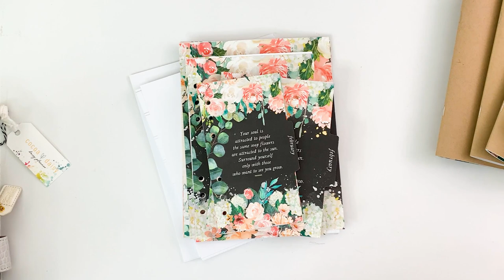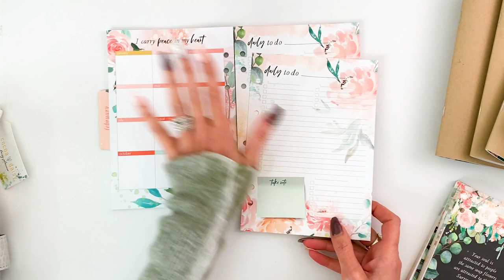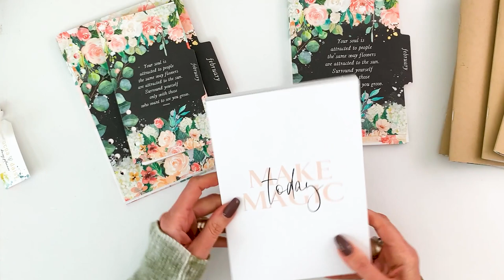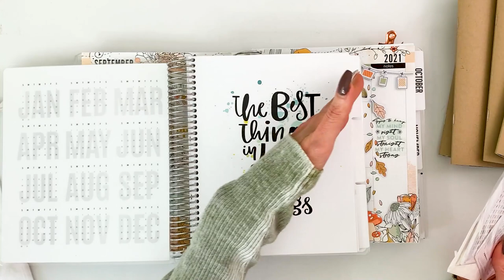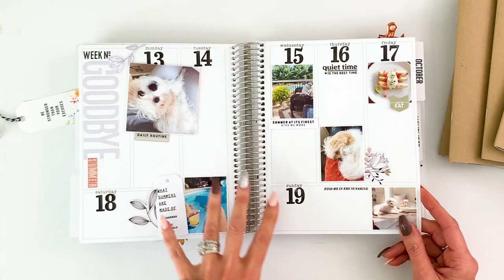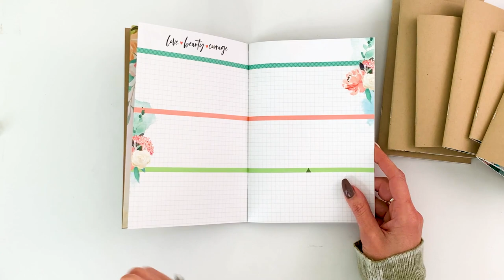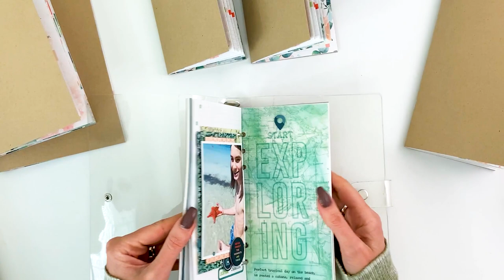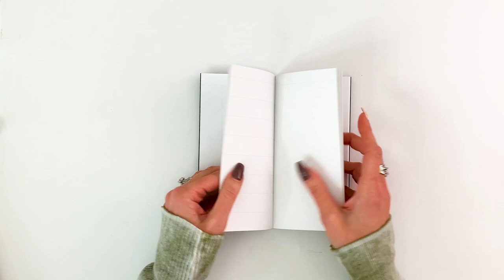Cocoa Daisy Planner Sizing Guide with Christine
0:00 - Intro
1:42 - Ringbound Inserts
4:08 - Ringbound Insert Layout Comparisons
10:56 - Choosing a Ringbound Binder
13:37 - Minimalist Collection Ringbound Ideas
16:05 - Classic Vertical Disc System Options
20:41 - Daisy Planner Breakdown
30:37 - Daisy Dori Booklets
43:09 - Booklet Cover Ideas
45:42 - Altering Booklets to your suit needs
49:02 - Daisy Weeks Booklet
51:52 - Wrapping Up